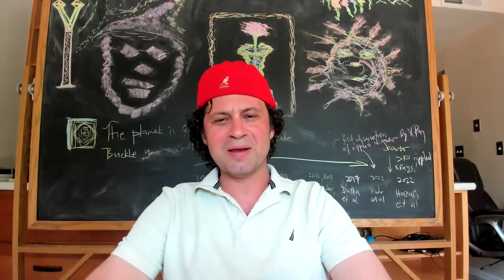The Universe in Us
To the memory of John W. Phillips